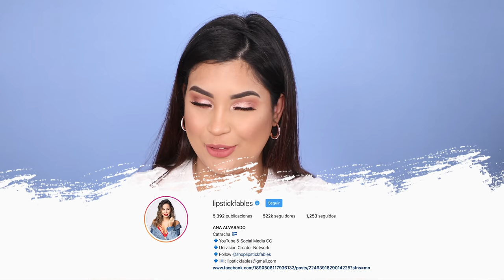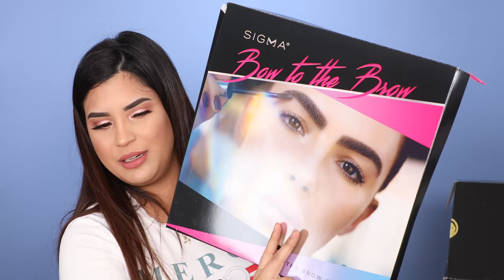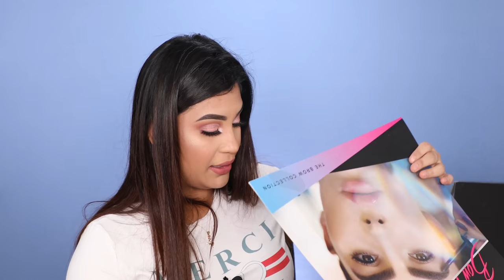Haul de maquillaje y accesorios nuevos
Mis bellas hice un haul de los productos que me ha llegado el último mes, espero que lo disfrutes y me digan si quieren que siga haciendo estos videos.

😘Sigueme 😘